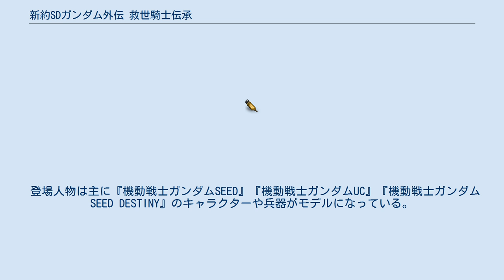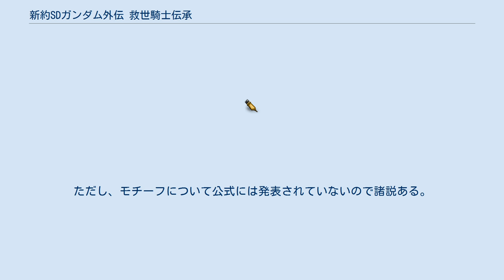新約SDガンダム外伝 救世騎士伝承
新約SDガンダム外伝 救世騎士伝承（しんやくエスディーガンダムがいでん スダ・ドアカ ナイト サーガ）は、バンダイの玩具カードダスを中心とした企画で、騎士ガンダムシリーズの第11作である。
2013年1月にシリーズ第1弾である「神話復活編」が発売された。
 騎士ガンダムシリーズの第11作で、カードダスのシリーズとしては第9作。
明確な年月は明らかにされていないが、鎧闘神戦記から数十年後のスダ・ドアカワールドでの戦いを描いた作品。
物語は円卓の騎士編の舞台となったブリティス王国から始まり、次代の王となる2人の王子の冒険譚となっている。
味方側には新世代のアルガス騎士団や円卓の騎士団、敵側にはかつて倒されたジオン族の騎士やモンスターが多数登場した。
 登場人物は主に『機動戦士ガンダムSEED』『機動戦士ガンダムUC』『機動戦士ガンダムSEED DESTINY』のキャラクターや兵器がモデルになっている。
 本編の「二人の皇子編」「黒き暴君編」「もう一つの聖杯編」「新王光誕編」とは別に、ジークジオン編から円卓の騎士編までのキャラクターを新規イラストで描き下ろした「神話復活編」、聖機兵物語から機甲神伝説のキャラクターを描き下ろした「巨神伝承編」、シリーズ第一弾である「ラクロアの勇者」をリメイクした「ラクロアの勇者 現代復活編」、新王光誕編の後日談となるエピソード「覚醒のエレメンタルドラゴン」「激突!一角騎士VS運命騎士」、騎士ユニコーンガンダムのエピソードを収録した「時空を廻る幻獣騎士」、エピソードの完結編「決戦の雷龍剣」が発売された。
 従来のシリーズのような一般販売はされず、インターネットからの予約限定制で各弾ごとにセット販売された。
セットの内容は各弾共通でカード・ブックレット・プレミアムバインダー。
これに神話復活編と二人の皇子編は豪華パッケージボックス、黒き暴君編と新王光誕編はジャンボカードダスが1枚、巨神伝承編ともう一つの聖杯編はオリジナル卓上週めくりカレンダー、ラクロアの勇者 現代復活編はジャンボカードダスと「ラクロアの勇者」カードダス筐体ディスプレイパネルが付属している。
 　 （）内はモデルとなったキャラクター。
ただし、モチーフについて公式には発表されていないので諸説ある。
 黒騎士バンシィの手によって甦った火属性のエレメンタルドラゴン。